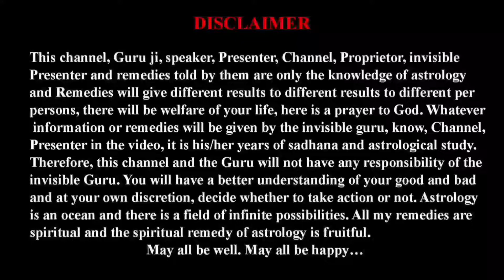Pradosh Kaal Kise Kahte Hain || Pradosh kaal kab hota hai || प्रदोष काल || Time of Pradosh kaal